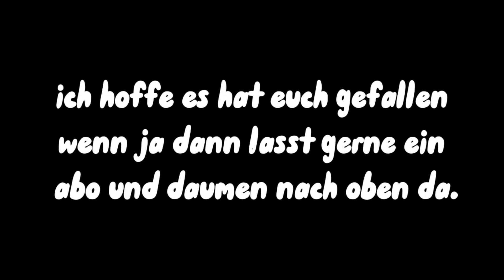Zitrusbäume Teil 2 ( 2022 - 59 )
Hier nun die Vorsetzung vom 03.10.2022  auf Nummer sicher gehen. Im Oktober kann es schon für die Mediterranen Bäumchen zu kalt werden und man sollte sie Frostfrei überwintern. Bei dieser Gelegenheit kann man den ein oder anderen eine neue Form verpassen. Aber schaut selbst, viel Spaß beim Zuschauen.